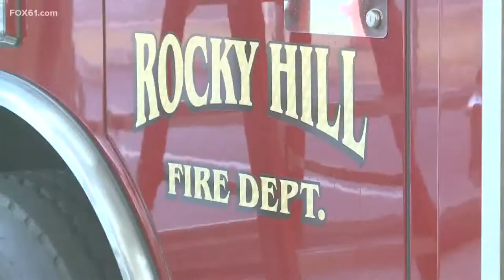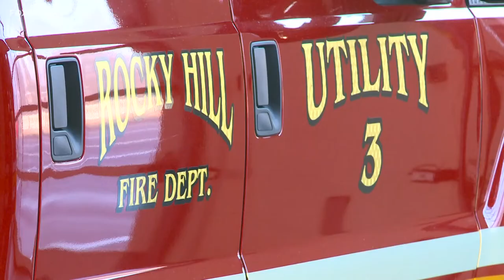Rocky Hill fire Captain laid to rest after battle with cancer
Capt. Jim Lamarre was a Rocky Hill served as a firefighter for 27 years